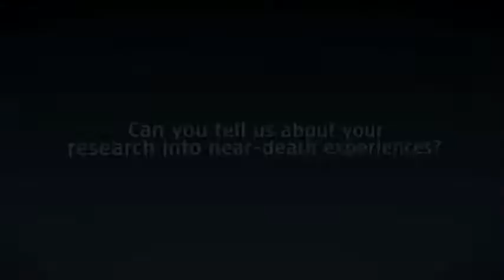Consciousness beyond life